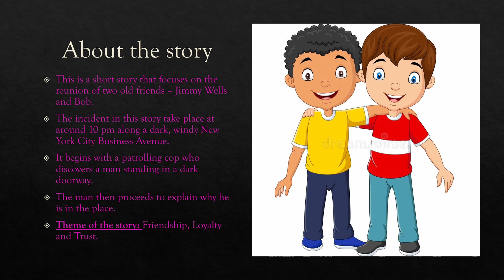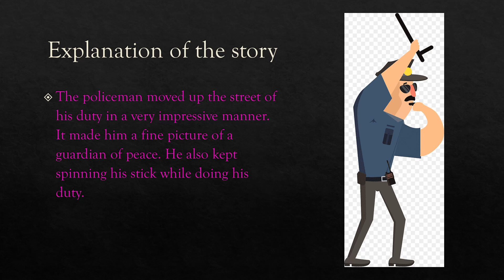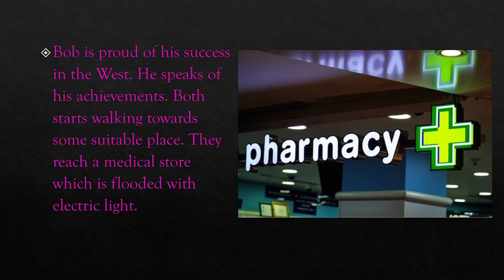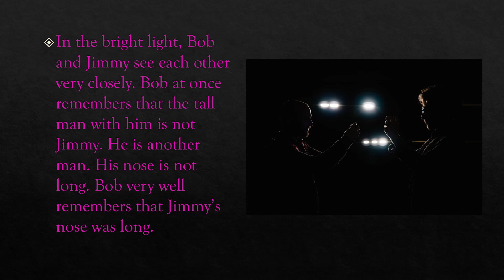After Twenty Years Class 11 Unit 1 Supplementary